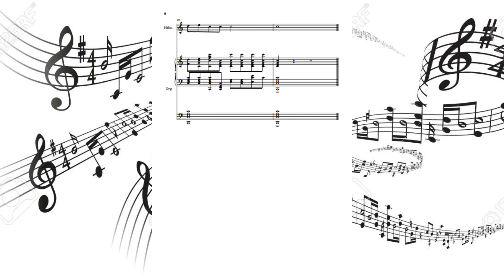Promenade en Hiver / Composition Raphaël Stadtmüller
Petite pièce musicale écrite pour hautbois et basse continue par Raphaël Stadtmüller, partitions composées à l'aide de Musescore.com